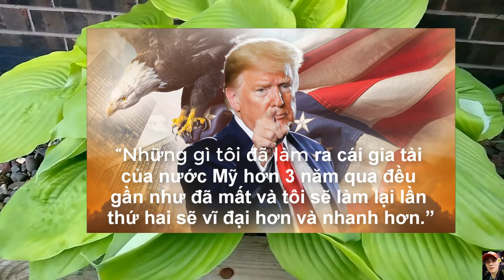Obama là lý do TÔI CÓ MẶT tại NHÀ TRẮNG, TT Trump nói. Tôi luôn giành chiến thắng, MAGA.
Obama là lý do TÔI CÓ MẶT tại NHÀ TRẮNG, TT Trump nói. Tôi luôn giành chiến thắng, MAGA. Tin Hoa Kỳ